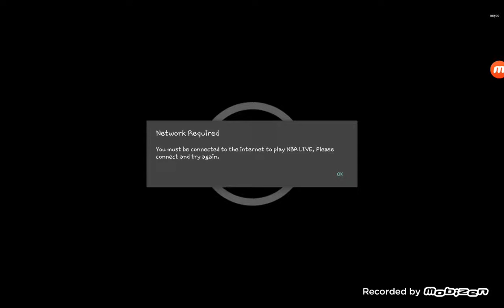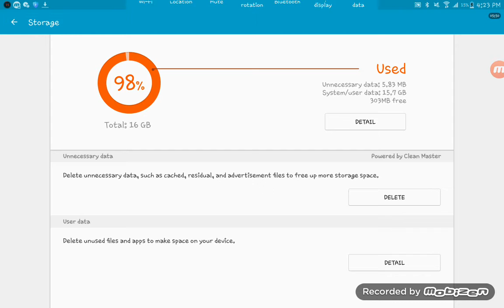NBA LIVE MOBILE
Most of the video was me trying to load the game...And dont mind the last part Damn Storage.